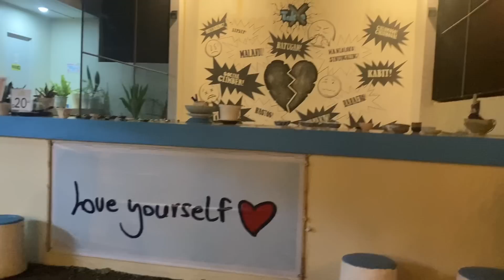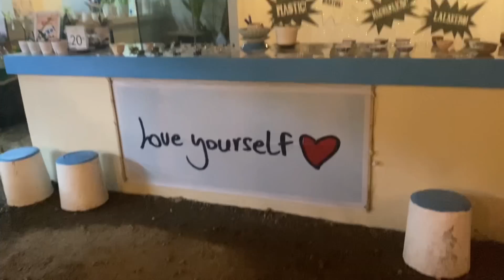Happy Mother’s Day | Kalingap Dan